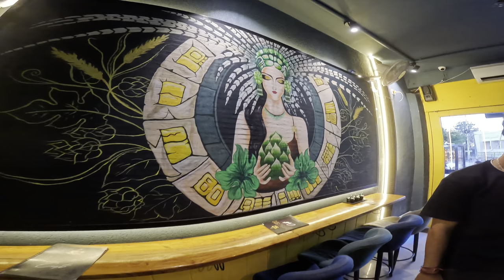Kisi Nai superbike Ka Wrap Utad Dia ❤️‍🔥 || CCTV Footage 🙏